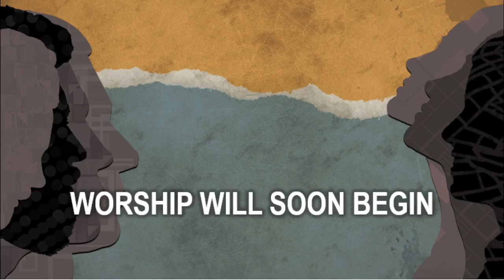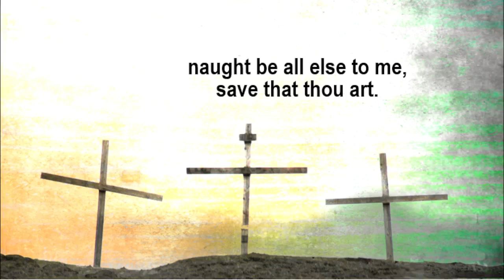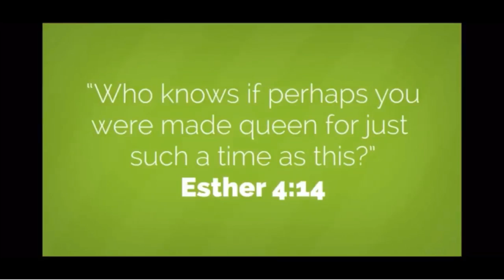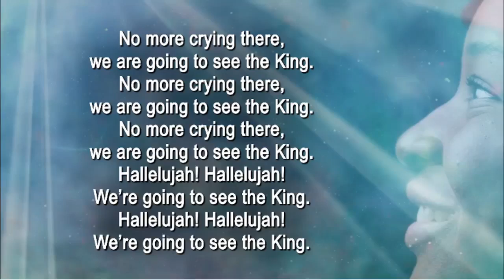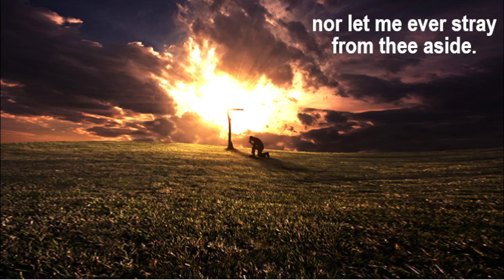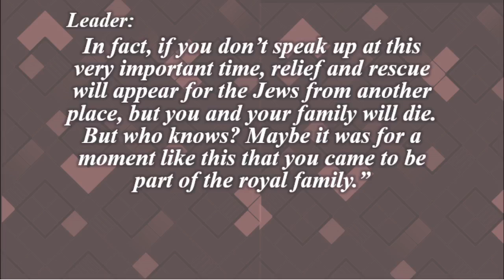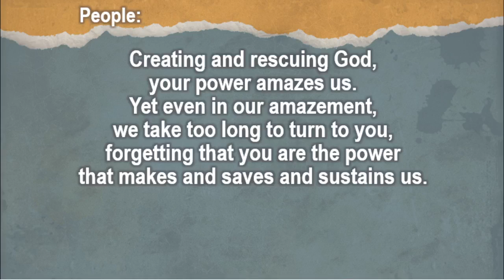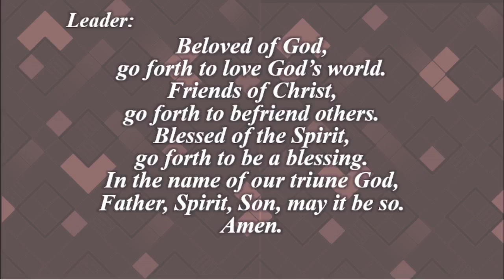May 29, 2022 Join us for worship!